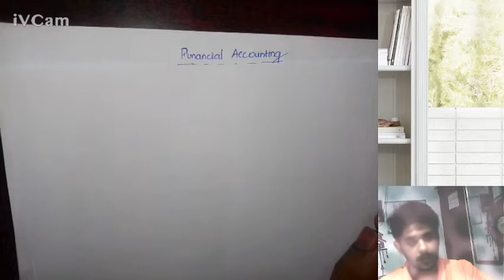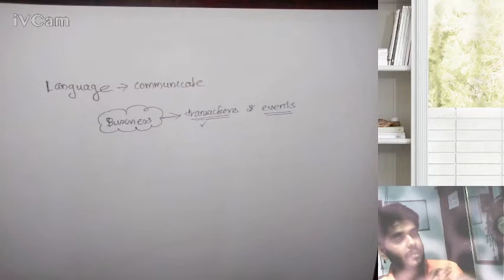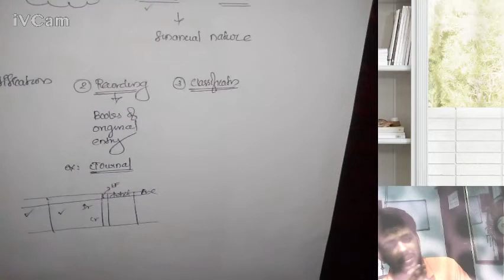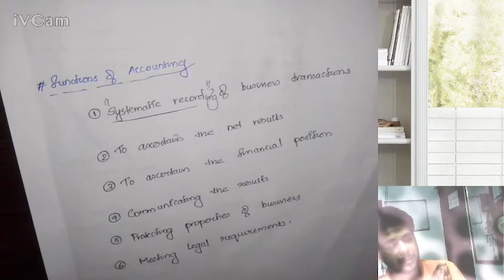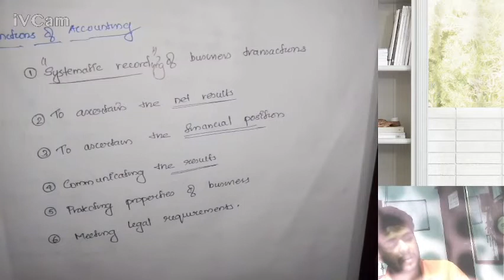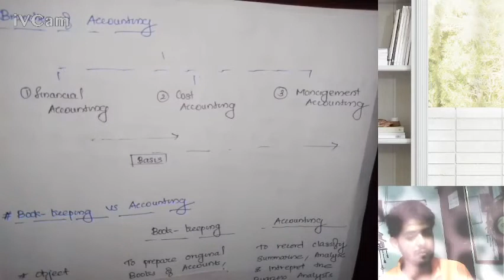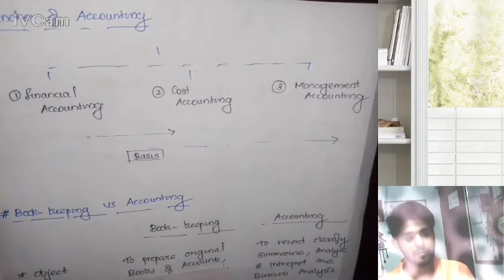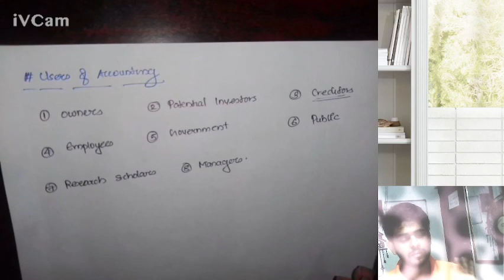Lecture -1: Basics of Accounting - Malayalam | 11th 12th B.com BBA CA CS CMA B.tech MBA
This is a video from the series of lectures intended for teaching the Basics of Accounting in the Malayalam language

Discussed Topics:

Accounting Meaning
What is accounting?
Accounting definition
Functions of Accounting
Book-keeping
Bookkeeping vs accounting
Users of Accounting
Types of Accounting
Financial Accounting
Cost Accounting
Management Accounting
AICPA Definition